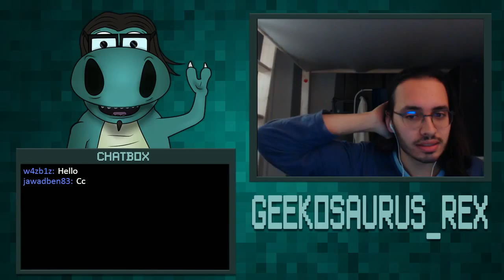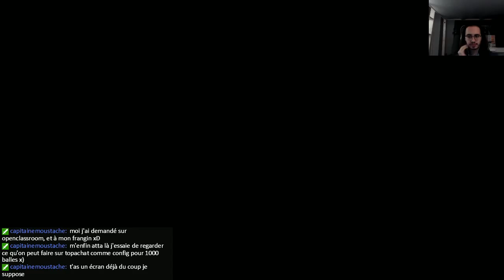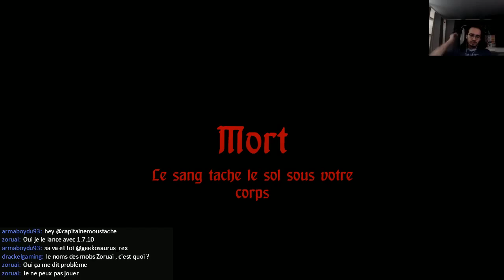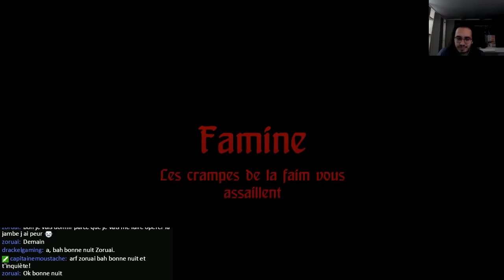Hand of fate : je continue les DLC!